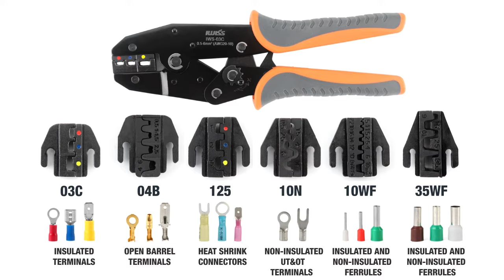IWISS Quick Exchange Jaw Crimper Kit,8 pcs included, for Heat Shrink,Open Barrels,Non- and Insulated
「8 PCS CRIMPING TOOL SET」Includes 1 ratcheting crimper, 1 wire cutter&stripper, 6 quick exchange jaws in a convenient storage case
「VERSATILE SET」 Apply to heat shrink, non-insulated, open barrel, insulated and non-insulated ferrules, non-insulated terminals,OT&UT terminals
「PRECISE CRIMP」 Well polished jaw and ratchet mechanism ensure high-quality crimping effect after repeat crimp
「CONVENIENT」Quick and simple to change the jaw by pushing the load pin and swap out the jaws, no more extra tools required
「ERGONOMIC」Due to best handle grasping position and comfortable grip made of TPR with non-slip texture, it’s effortless to do lots of crimps